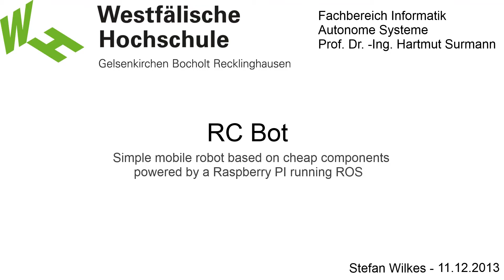RC Bot - Disposable Robots II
The RC-Bot is a simple mobile robot based on every day commercial components. The robot (a rock crawler) is powered by a Raspberry PI running ROS Groovy. The robot is controlled via network by publishing cmd_vel commands and receiving the camera stream. The robot is made for 2 applications: a) A mobile access point to ensure communication of advanced rescue robots b) A mobile camera for kamikaze rescue missions.